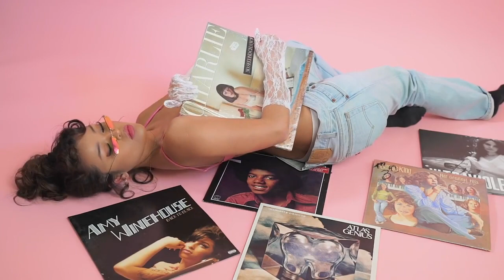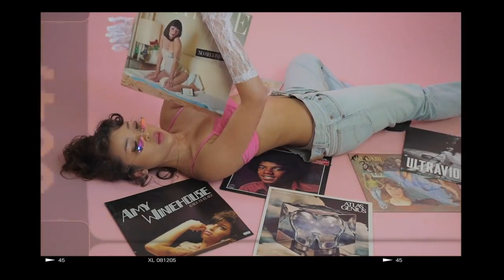Koleen Diaz Savage X Fenty Lingerie Try-On Lookbook Haul SAVAGEXFENTY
Koleen Diaz gets hella creative with her Savage X Fenty haul!

Keep up with Savage X Fenty on our other channels and get to shoppin’: